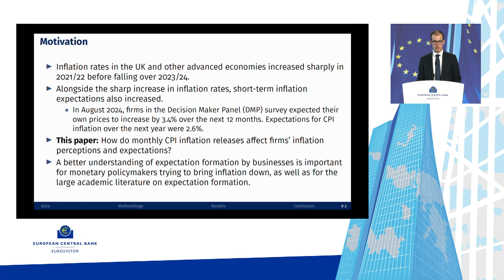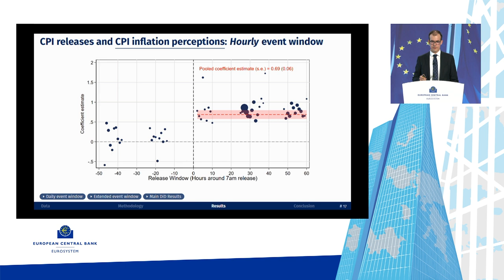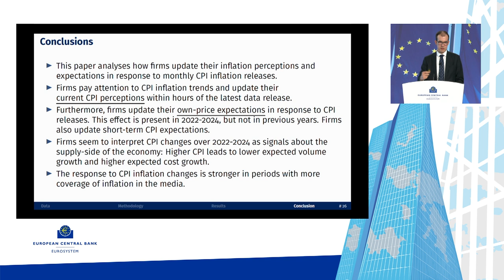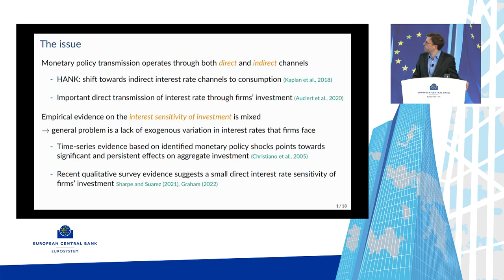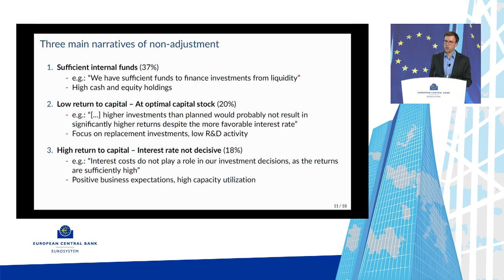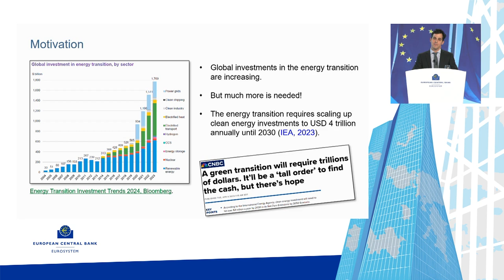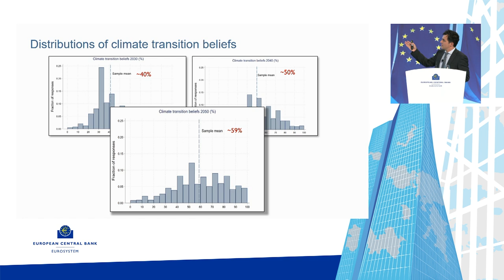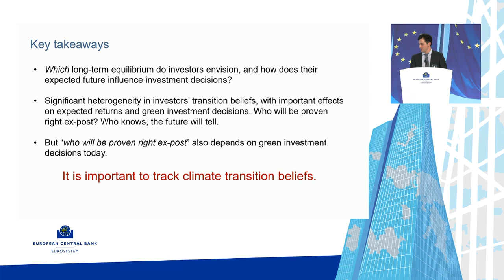5th Joint BoC - ECB - NY Fed Conference - Session 3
Session 3 – Firms, investment decisions and climate
Session chair: Ursel Baumann, European Central Bank
1. October, 2024 in Frankfurt, Germany.